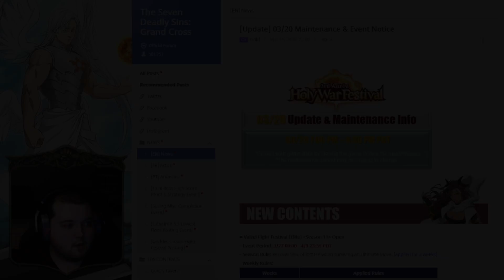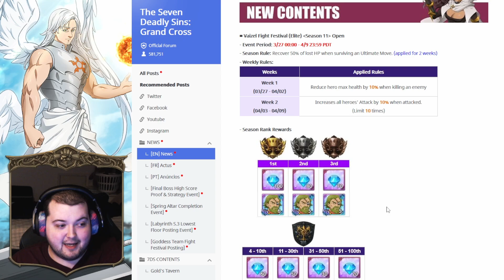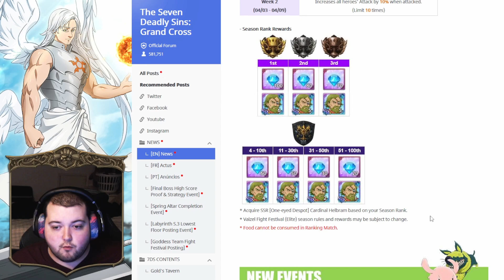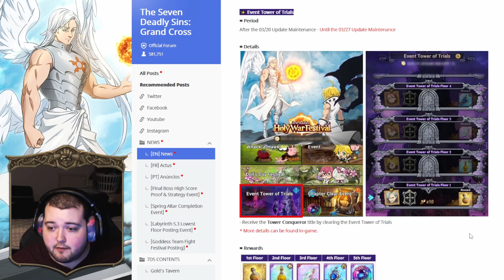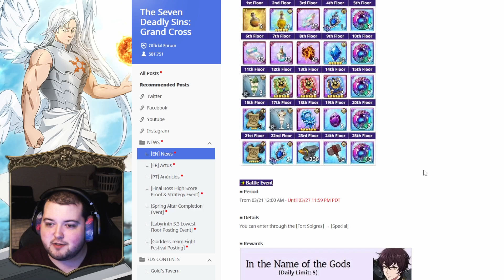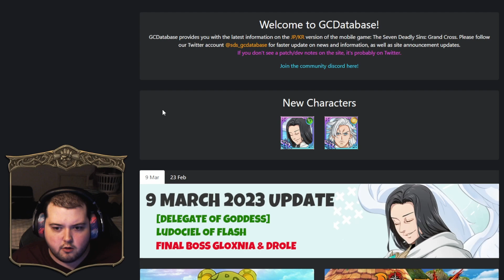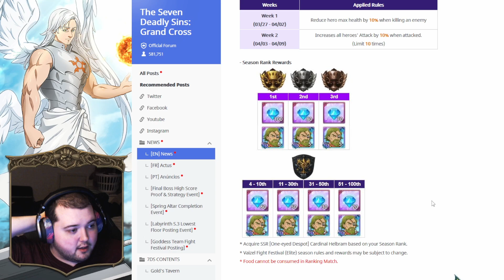Global Patch Notes! Last 3rd Anniversary Update! Event Tower and Top 100! | 7DS Grand Cross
Global Patch Notes! Last 3rd Anniversary Update! Event Tower and Top 100!

0:00 Patch Notes
5:05 Cardinal Helbram